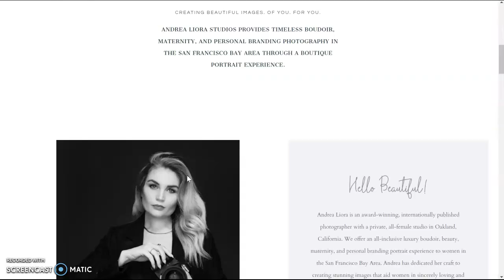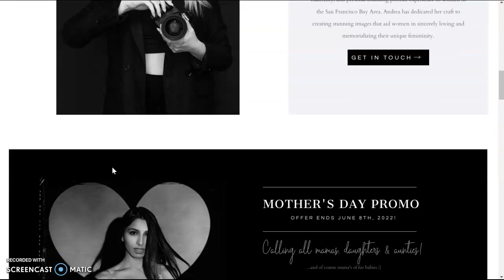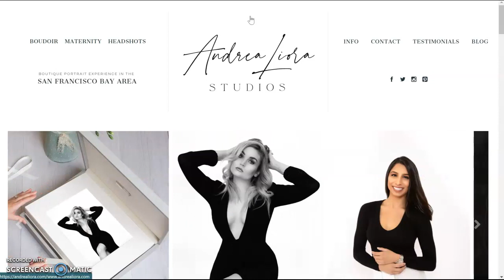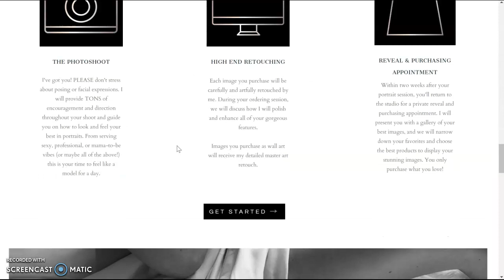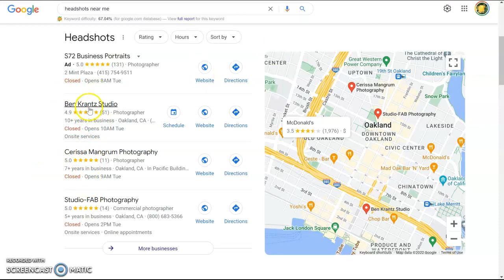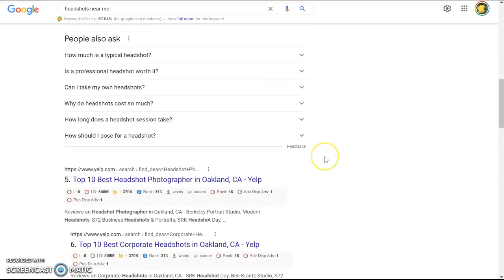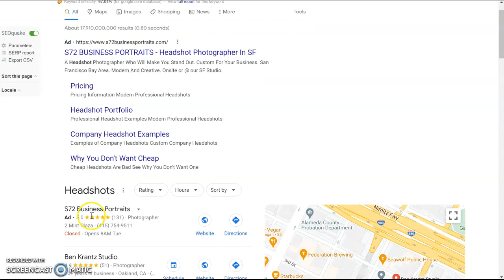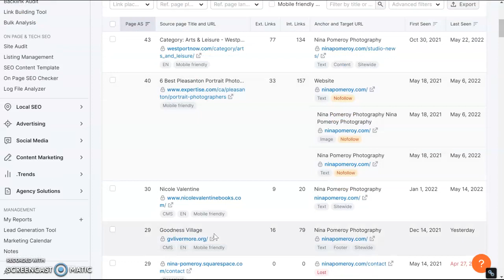Andrea Liora Studios, Boudoir photography near me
Simone shows Andrea Liora Studios that Boudoir photography near me is actually easy to rank for when the right strategies are implemented! Boudoir photography near me is basically the main keyword getting searched and hey you know what? Simone actually is a pro at this Google game and would love to take time of her LIFE to make sure you succeed... however we can not just do this for free, ranking for Boudoir photography near me would take TOO MUCH time out of our life to truly do this without guaranteeing considerable value.